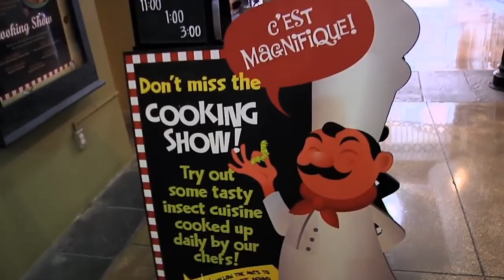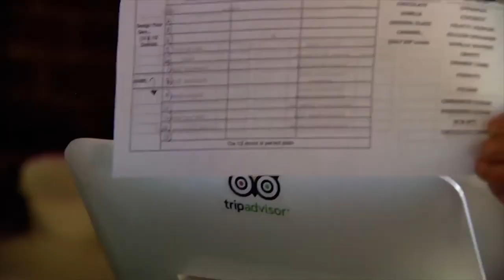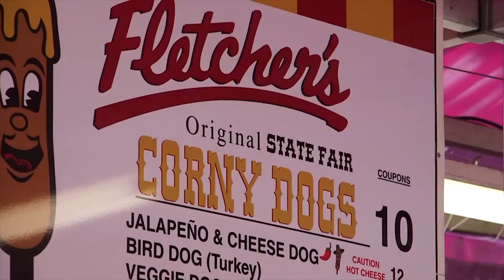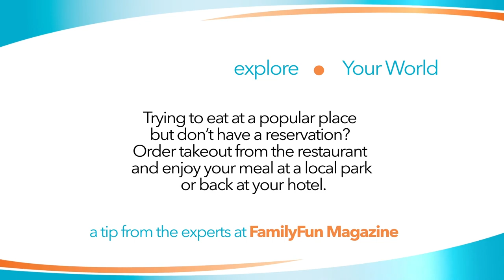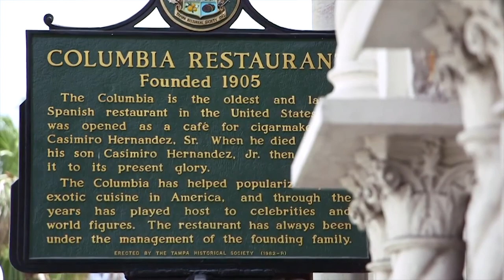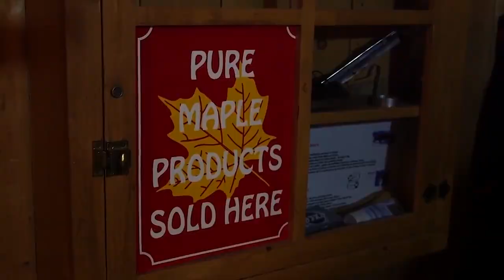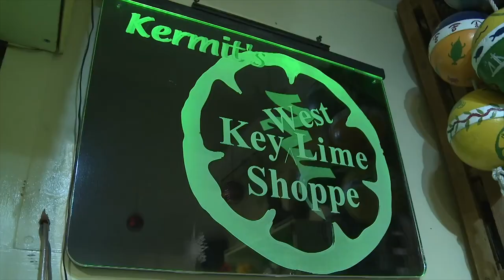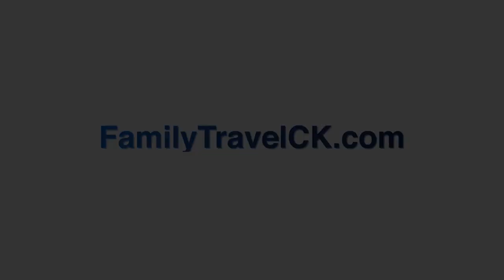Family Travel with Colleen Kelly - Best Food - Coast to Coast Cuisine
From chocolate in Switzerland to freshly caught fish in Florida, “Family Travel” has explored food all over the world and the U.S.. In this special compilation episode, we take a look back at some of the most unique, amazing, and delicious foods and restaurants we’ve explored over the course of the show.

You’ll revisit the delicious, deep fried delicacies of the Texas State Fair, head back to the Apple Barn and Cider Mill for some sweet treats, and visit the home of the original Chimichanga in Tucson. Sit back, grab a snack, and get ready for this special, mouth-watering episode of “Family Travel”!